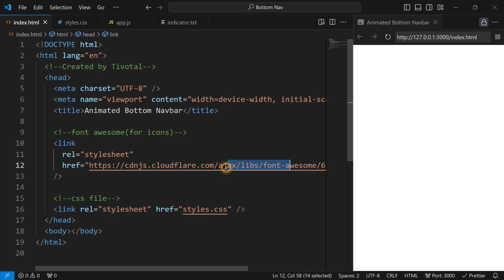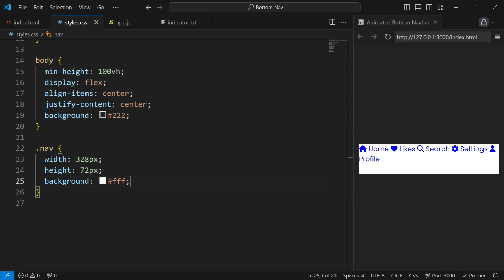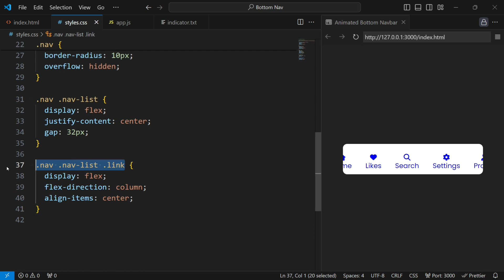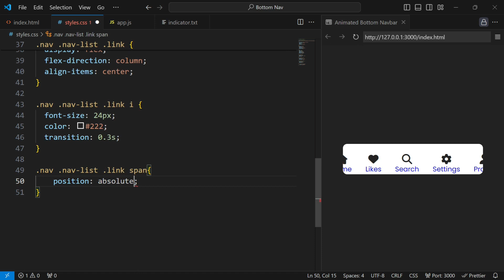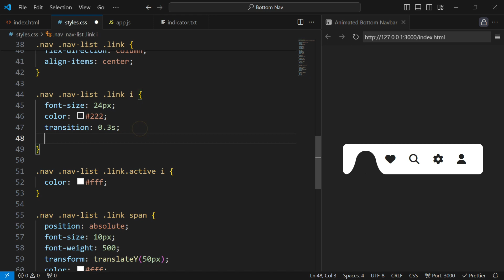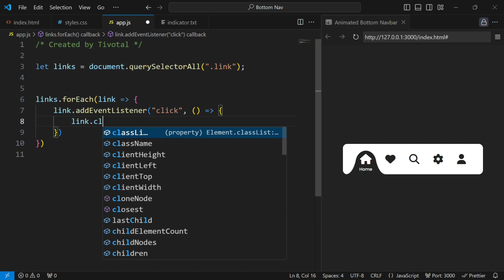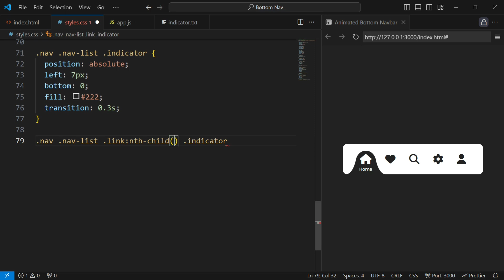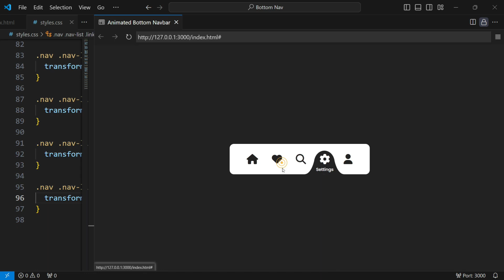Make An Animated Bottom Navbar in JavaScript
Hey guys in this video we will make an animated bottom navigation bar by using HTML CSS and JavaScript.  I hope this video will be helpful for you guys. You can download the codes from the link given below.

🎵 Music